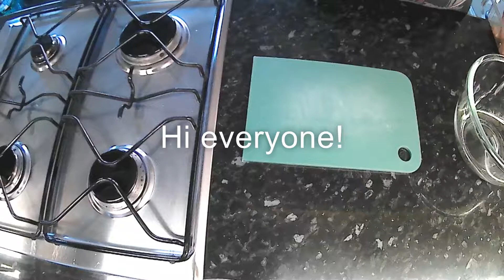Chicken Korma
Popular Indian dish, delicious mild and creamy curry with tender chicken pieces. Perfect served with basmati rice or naan. Requires a bit of work but definitely worth it!

Chicken:
4 chicken breasts or thigh fillets cut into smaller pieces
1.5 tbsp minced garlic
2 tsp salt
0.5 tsp turmeric
1 tsp chilli powder
1.5 tsp garam masala
4 tbsp plain yoghurt

Onion puree:
3 red onions - sliced
2-3 tbsp of ghee or unsalted butter
4 cardamom pods
8 almonds
12 cashews
1.5 coconut milk

For frying chicken:
1 tbsp ghee or butter
1 stick cinnamon
2 bay leaves
2 cardamom pods
3 cloves
1 green chilli - chopped
1.5 tsp garam masala
2 tsp ground coriander
0.5 tsp turmeric
0.5 tsp chilli powder (optional)

Extra:
fresh chopped coriander to sprinkle on top